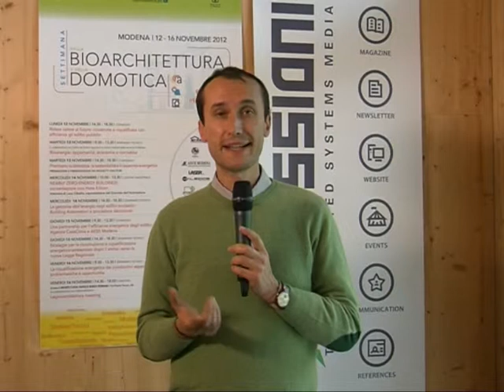Luca Gibello, Caporedattore del Giornale dell'Architettura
Settimana della Bioarchitettura e della Domotica - Luca Gibello, Caporedattore del Giornale dell'Architettura, introduce alla lezione magistrale di Hans Erhorn, che ha coordinato durante la sessione della mattinata del 14 novembre.